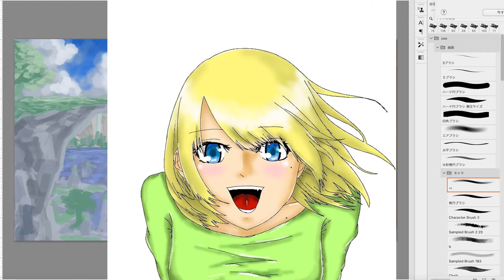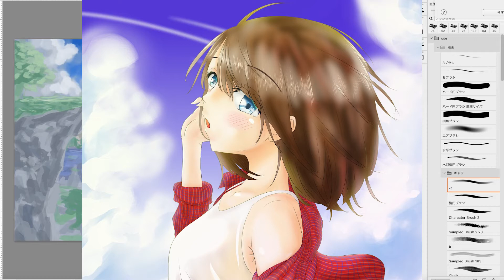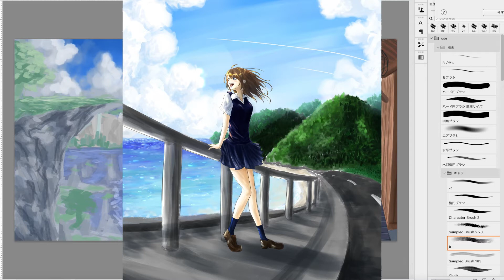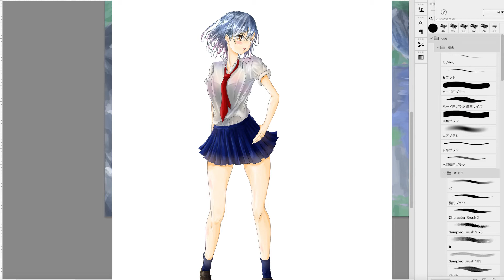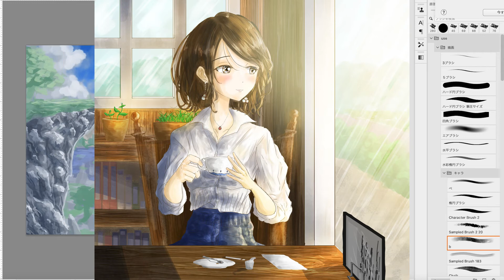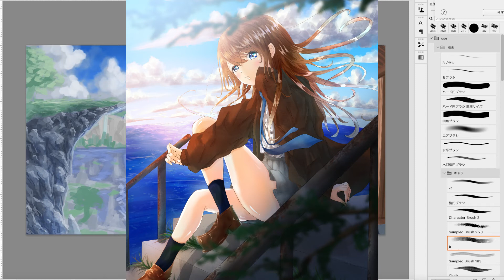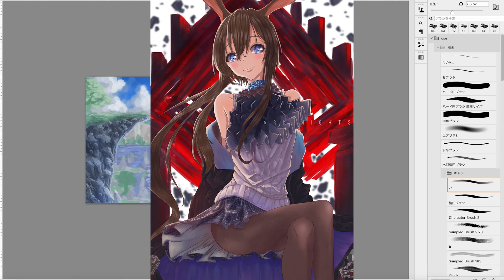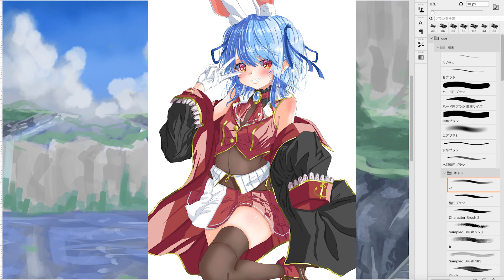【4年間】絵を描き続けたらまさかの結果に…【イラスト成長記録】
イラスト成長記録になります！
４年間のイラストの画力が歩んだ軌跡です。ビフォーアフター楽しんでください！
今絶望の中にいる人もこのイラスト成長記録を見て元気になってくれたら幸いです。
成長はすぐにはできないけど何年もかければ必ず上手くなっていくと思います。皆さんのイラストが成長することを願っています。

私の動画のお勧め